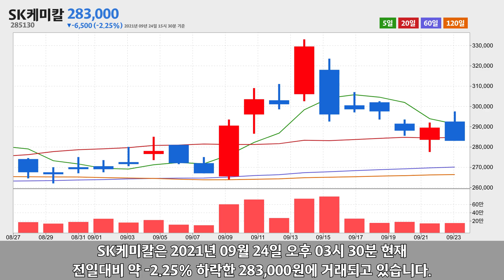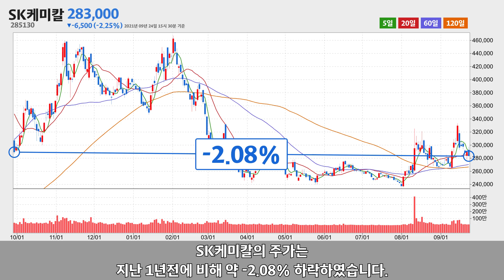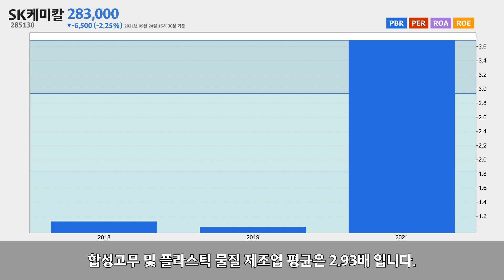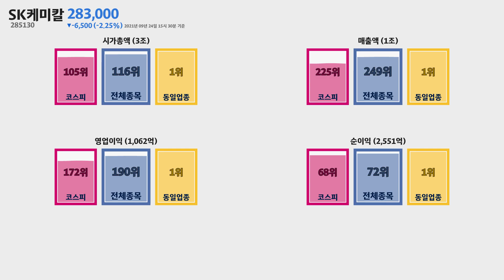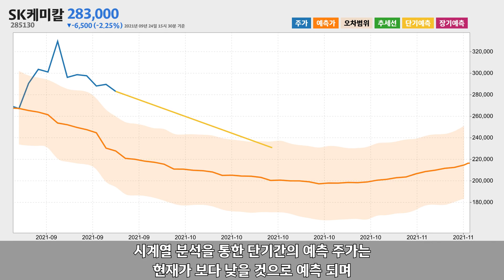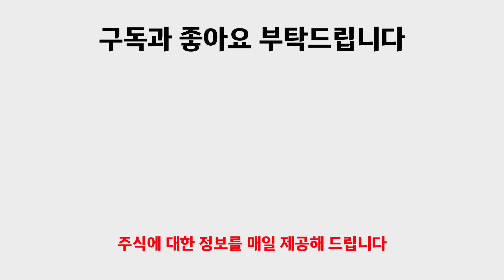SK케미칼 주가분석285130 2021년 09월 24일기준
SK케미칼은 경기도 성남시 분당구에 위치한 합성고무 및 플라스틱 물질 제조업체 입니다.
SK케미칼은 2021년 09월 24일 오후 03시 30분 현재